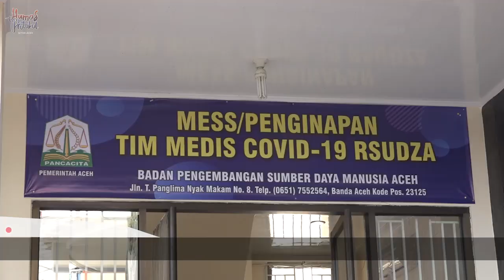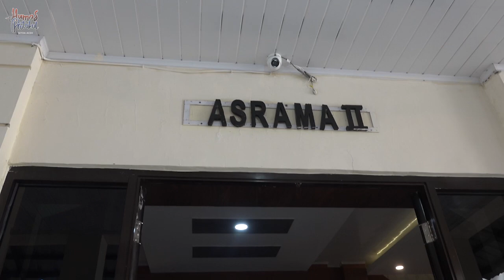Gedung BPSDM Aceh Mulai Ditempati Tenaga Medis Covid-19